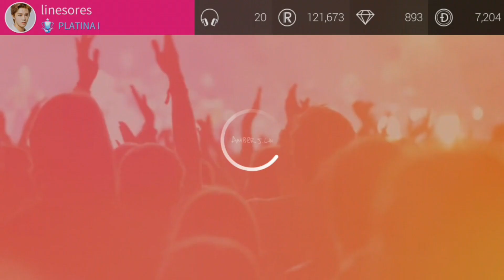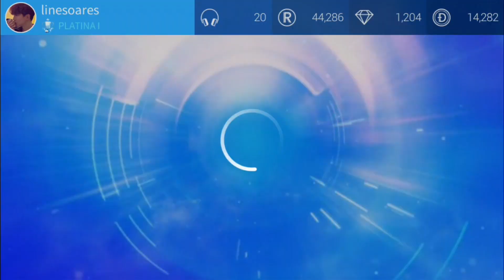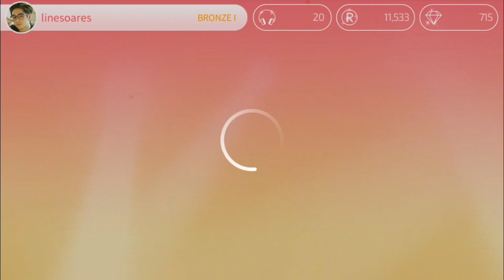SBTS, SSM, SJYP, SSP | CARD BOOK - MAY